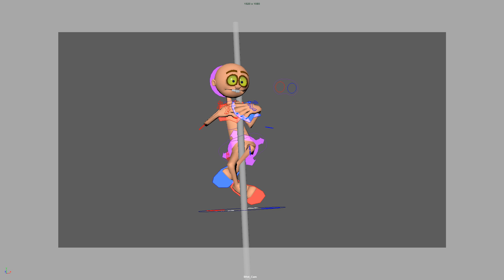Charlie Chaplin: extreme poses